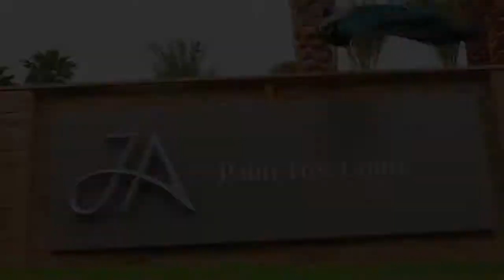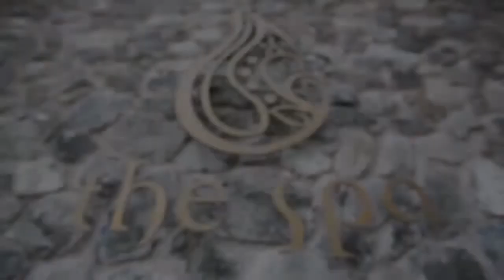JA PALM TREE COURT 5* ( ОАЭ, Дубаи )